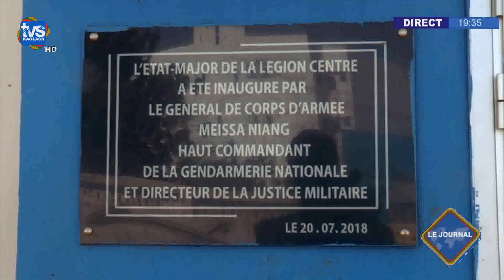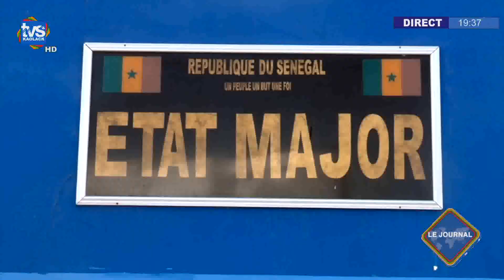JT FR 06 02 2020